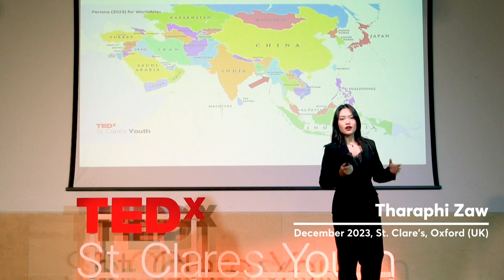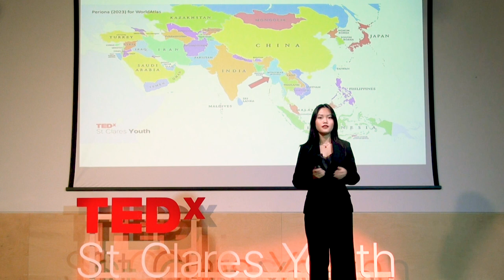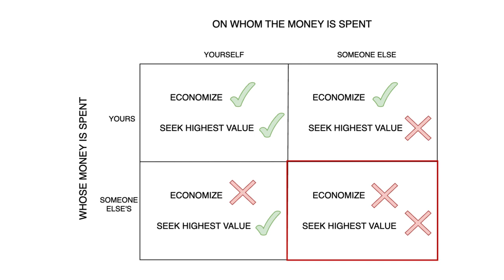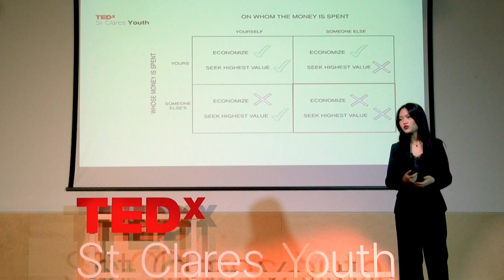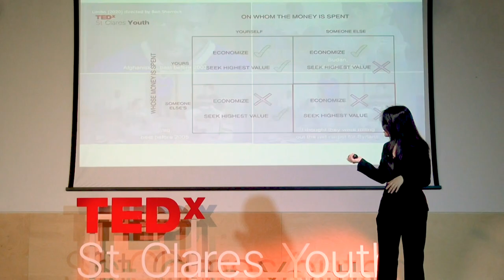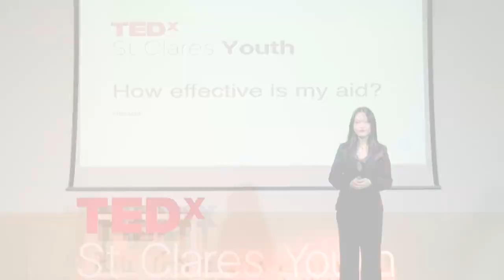How effective is my aid? | Tharaphi Zaw | TEDxSt Clares Youth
With rising geopolitical and socioeconomic issues, now being portrayed more than ever in the news and social media, it’s crucial we look towards how to fix them. As humans, it is our intrinsic nature to look to help others, but how do your donations to humanitarian causes really get spent, and do they really have an impact on those in need. Tharaphi Zaw is currently completing her final year at St Clare’s, Oxford. She is from Myanmar, and is passionate about the role that economics plays in shaping our society. This talk was given at a TEDx event using the TED conference format but independently organized by a local community.